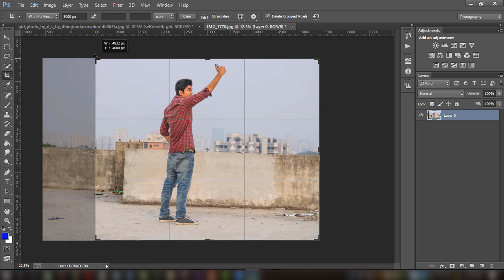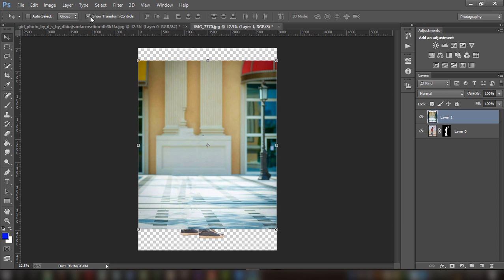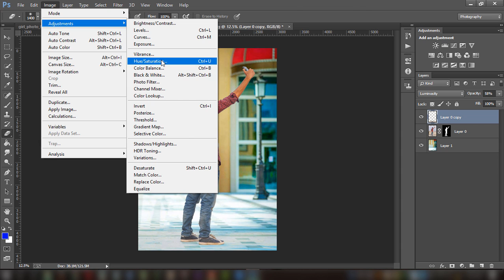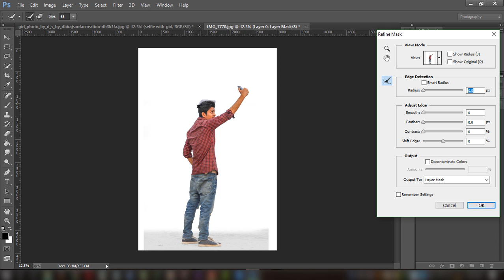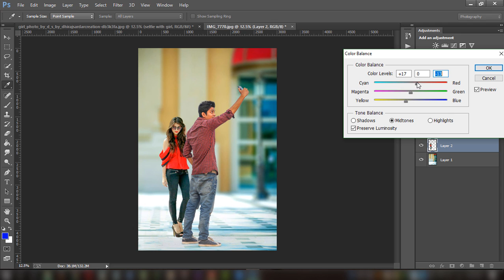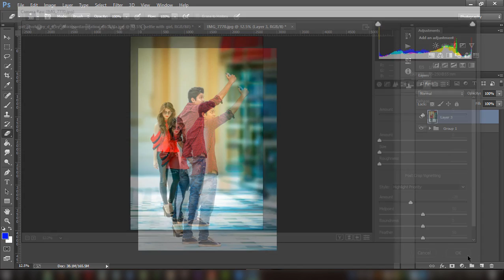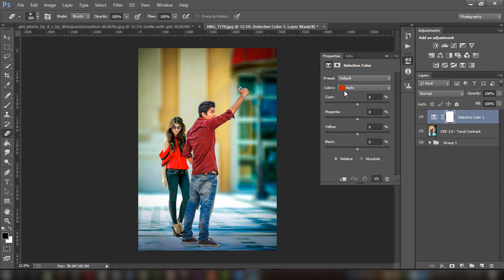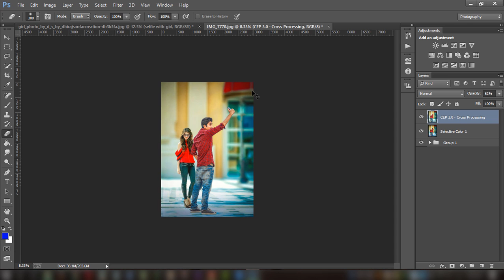Selfie with a girl | Photoshop Manipulation Tutorial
Today's Photoshop tutorial, I will show you the process of adding a girl in a photo.